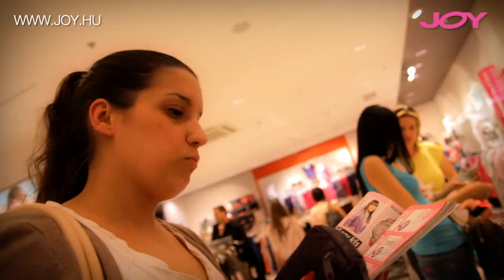Ilyen volt a 2013-as tavaszi JOY Napok!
2013. május 10-11-12-én megteltek az ország bevásárlóközpontjai és üzletei, mert minden JOY Lány megrohamozta az üzleteket a JOY májusi számából kivágott kedvezményes kuponjaikkal. Hogy ki mit vett, mennyit spórolt és miért olvassák a JOY-t? Kiderül a videónkból!
Még több videóért kattints a oldalra!